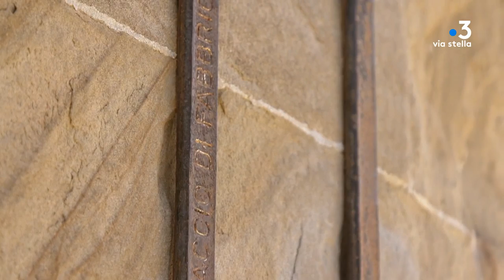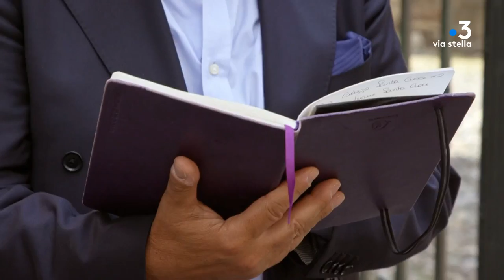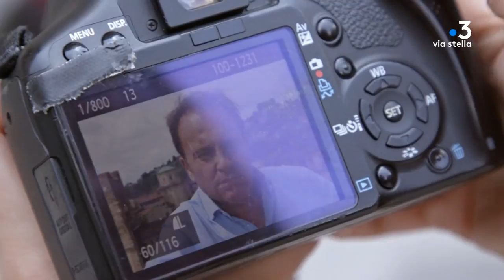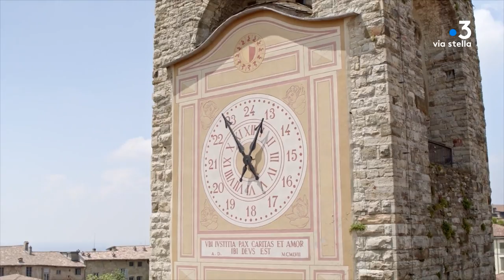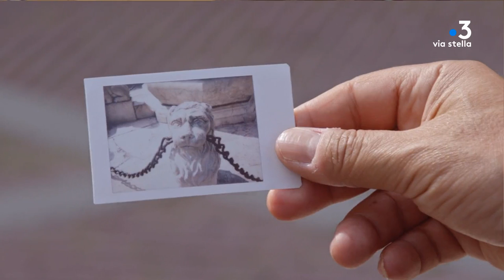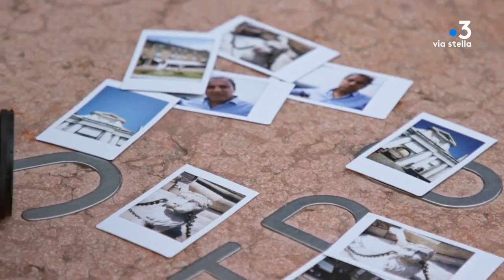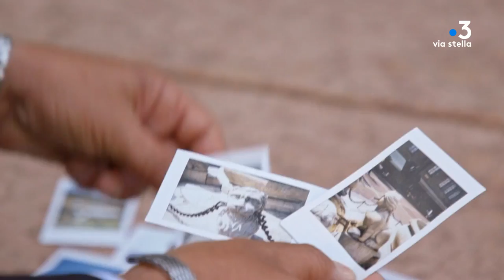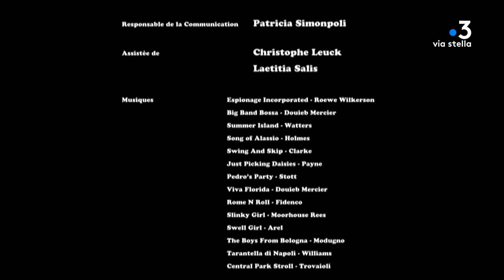Bergame ne répond plus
Amore expresso- Bergame ne répond plus

Sophie et Jean-Paul visitent la petite cité médiévale de Bergame, avec ses remparts encore intacts et sa porte San Giacomo, véritable chef d’œuvre de marbre blanc. Dans cet espace presque figé dans le passé, nos deux chroniqueurs découvrent les étonnants vestiges d’un temps où Bergame était une Cité indépendante, rivale de Milan ou de Venise.

Intervenants  - Sophie Olmiccia, Jean Paul Luciani

Equipe - Mediterranéan dream, Jean Michel Martinetti